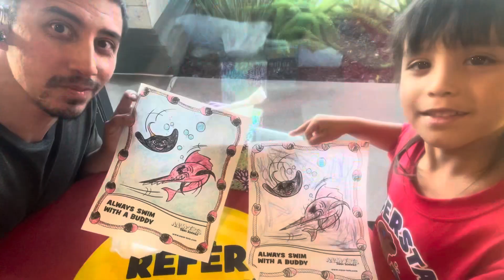Aqua-Tots Day 02